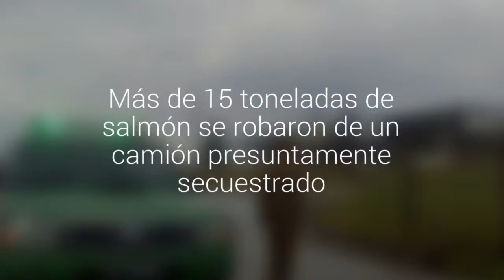Más de 15 toneladas de salmón se robaron de un camión presuntamente secuestrado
Delincuentes intimidaron con arma de fuego al chofer en Pargua. Lo llevaron hasta las bodegas abandonadas de Sodimac en el acceso norte de Puerto Montt.